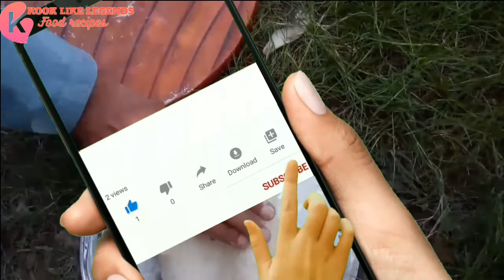How to make bread at home|bread recipe|Homemade bread recipe|bread recipe without oven|milk bread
اسلام علیکم!
Hello guys !
Today we are making soft bread without oven at home  in a karahi with limited ingredients by cook like legends
For all that we need
Ingredients:  Milk warm 2 Cup -Sugar 3 tbs -Khameer (Instant yeast)  ½ tsp -Maida (All-purpose flour) total 3 Cups  Namak (Salt) ½ tsp -Olive oil 2 tbs  Directions: -In a vessel ,add milk,sugar,instant yeast , mix well & cover & let it rest for 10 minutes. -In a bowl,add all-purpose flour Now add the dissolved yeast mixture & whisk well  -Transfer dough to a clean working surface & knead the dough for 15 minutes. -If needed,dust dry flour  add olive oil 3 tsp and knead until smooth dough is formed. -Grease dough with olive oil,cover & let it proof for 4  hour (warm place). -dust  the pan with AP flour & set aside. -Knead dough again,roll out with the help of rolling pin and fold according to pan size. -Place dough in dusted pan,cover with cling wrap & let it proof for 30 minutes. -Now apply milk with the help of brush & bake in preheated oven at 170C for 25 minutes Or in a karahi for 40 to 50 minutes
Cook Like Legends